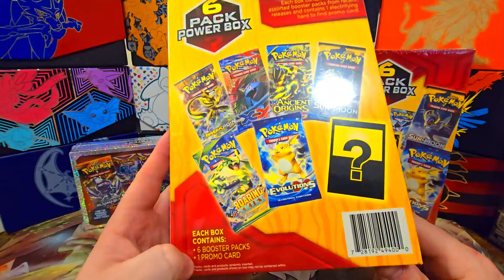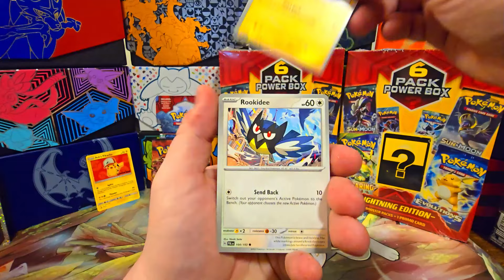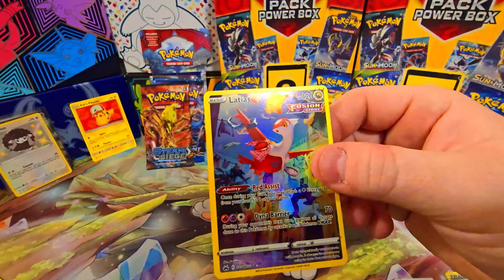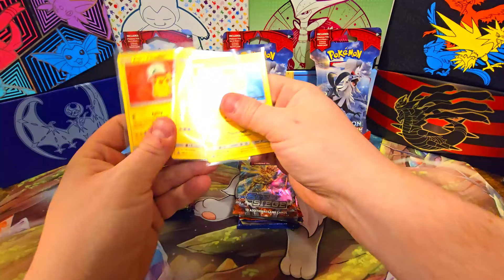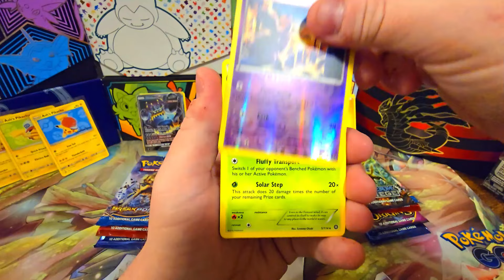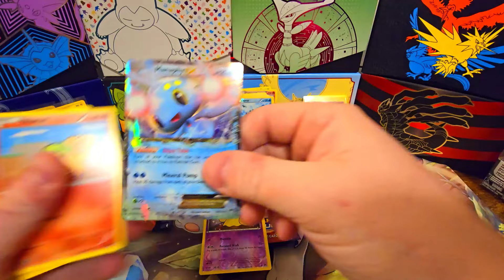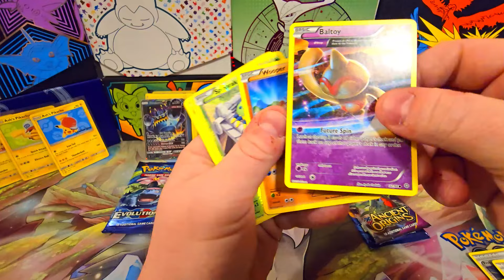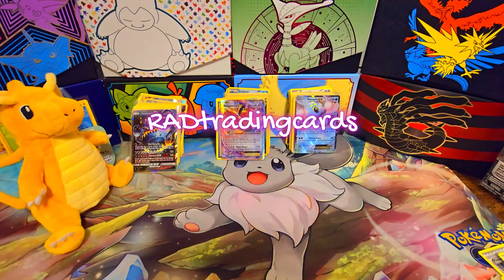Pokémon Mystery Boxes From 2018 Found at Meijer?! Sun and Moon and XY Era Packs!?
Watch me rip into some Pokemon Packs.  I walked into some luck the other day. Unbeknownst to me, I came across two separate Mystery Pokémon products at Meijer, here in Wisconsin, and one of their contents was a complete surprise.  Tune in and watch this insanely lucky find unfold on my channel and enjoy!